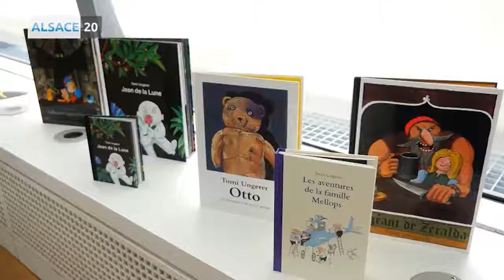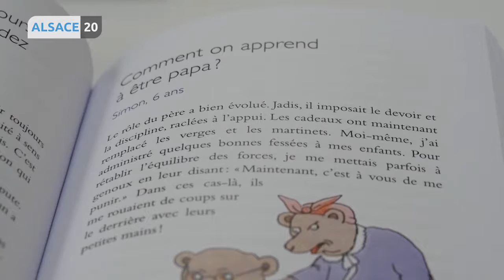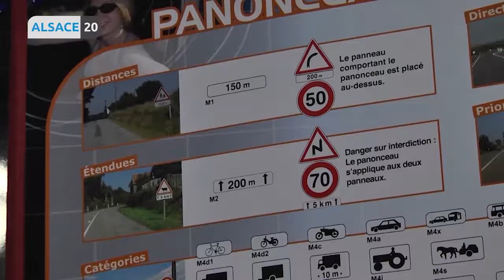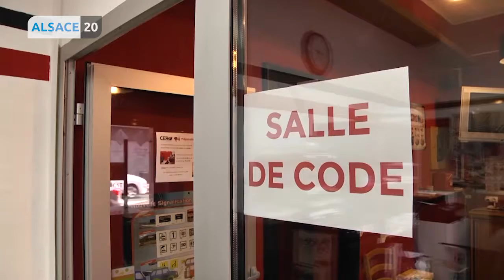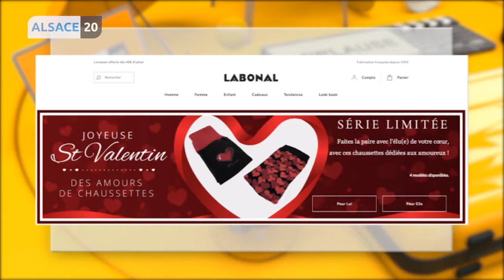Lundi 11 février : Votre JT tout en images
Tomi Ungerer, dessinateur, illustrateur et auteur alsacien s’est éteint à 87 ans.
Manifestation des auto-écoles à Paris, de nombreux alsaciens ont fait le déplacement.
Jacqueline Gourault, ministre de la cohésion des territoires et des relations avec les collectivités territoriales, était en visite à Strasbourg.
STRASBOURG - Direction la la Grèce antique au Musée Adolf Michaelis.
Un label à suivre pour défendre le textile alsacien.